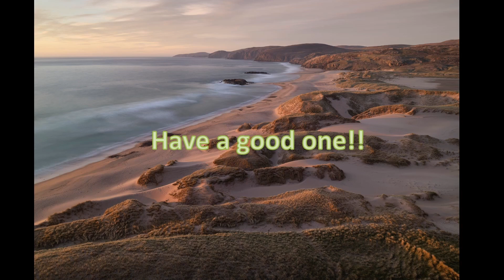Podcast Ep1: Pt3 - AI (Artificial Intelligence)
In this part of the podcast we talk over the news from last weeks AI news, there was a lot of information that came out about how AI is going to integrate into peoples lives. This can be seen in Microsoft Co-Pilot and ChatGPT.